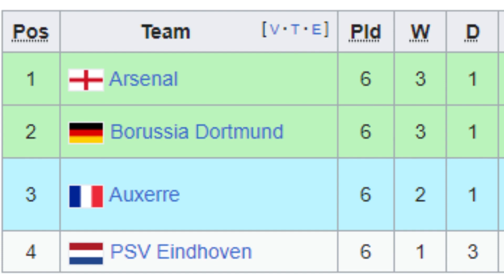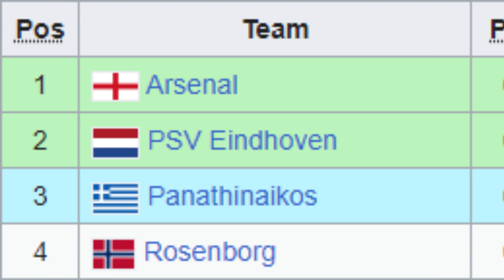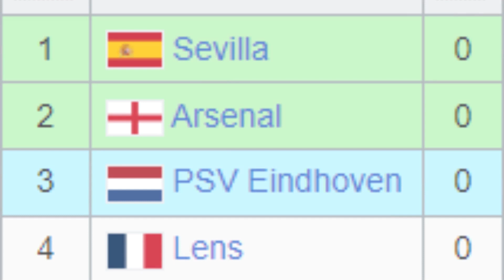PSV vs Arsenal | 2002 - 2023 | Group Stage and Knockout Showdowns | UEFA Champions League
Today, join us on a journey through history as we relive unforgettable moments from previous encounters between Arsenal and PSV Eindhoven in the UEFA Champions League.

0:00 Intro

0:14 Group Stage Games in 2002
In the 2002/2003 Champions League season, Arsenal and PSV Eindhoven were drawn together in Group A, alongside Borussia Dortmund and Auxerre. Their first clash on matchday 2 was a dominant performance by Arsenal. Gilberto Silva opened the scoring within the first minute, followed by Freddie Ljungberg's goal in the 66th minute. Thierry Henry sealed the deal with two more goals, securing a 4-0 victory for the Gunners.

The return leg at Arsenal’s Highbury Stadium saw both teams battling fiercely, resulting in a goalless draw. Despite a record-setting performance by Kolo Toure, the game ended level. Arsenal and Borussia Dortmund advanced to the next round with 10 points each.

1:05 Group Stage Again in 2004
In the 2004/2005 Champions League season, Arsenal and PSV found themselves in the same group again, this time with Panathinaikos and Rosenborg. Arsenal clinched a victory in the first leg, thanks to an own goal by PSV's defender Alex, earning them three crucial points in front of their home crowd.

The return leg in Eindhoven was a rollercoaster ride. André Ooijer scored an early goal for PSV in the 8th minute, but Arsenal's Thierry Henry equalized 23 minutes later. The game took a dramatic turn when Lauren and Patrick Vieira received red cards, leaving Arsenal with nine men. They held on for a hard-fought 1-1 draw. Both clubs advanced to the round of 16, where Arsenal faced Bayern Munich, while PSV bowed out in the quarterfinals against Lyon.

2:04 2007 Round of 16 Games
Fast forward to the 2006/2007 Champions League season, where Arsenal topped Group G and faced PSV, who finished as runners-up in Group C, in the knockout stage. The first leg at Philips Stadion in Eindhoven was a nail-biter. PSV edged Arsenal with Édison Méndez's goal in the 61st minute, securing a 1-0 win in a tightly contested match.

In the return leg at Emirates Stadium, Arsenal could only salvage a 1-1 draw. PSV's defender Alex initially scored an own goal in the 58th minute, putting Arsenal ahead, but he redeemed himself by equalizing. With the match ending 1-1, PSV advanced to the quarterfinals with a 2-1 aggregate score. They faced English giants in the next round and suffered a 4-0 defeat on aggregate.

2:55 2023/2024 Champions League Preview
After 16 years, Arsenal and PSV will meet again in the UEFA Champions League, this time in Group B alongside Sevilla and Lens. This promises to be another chapter in their historic rivalry.

3:05 2022/2023 Europa League season, Arsenal and PSV faced off with each team earning three points. Arsenal secured a 1-0 victory at home, while PSV answered with a 2-0 win on their home turf.

3:19 Outro - Prepare for an exciting clash as Arsenal and PSV vie for a spot in the knockout rounds of the 2023/2024 Champions League season!

Share your predictions for the upcoming matches between Arsenal, PSV, Sevilla, and Lens in the comments below. Who do you think will advance from Group B?

Thanks for joining us on this journey through football history!